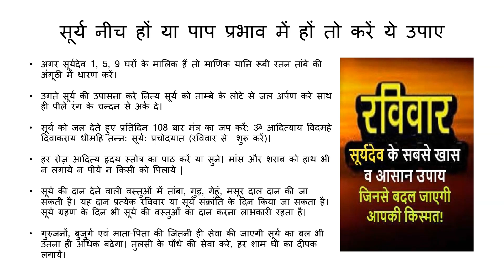कमज़ोर सूर्य को ठीक करने के उपाय (Weak Sun & Its Remedies) | Vedic Astrology | Remedies in Hindi